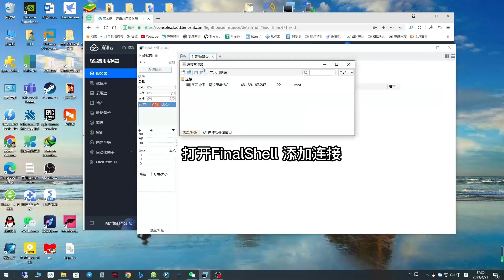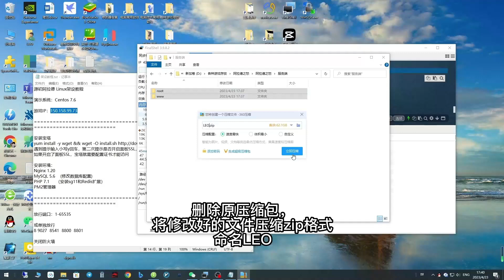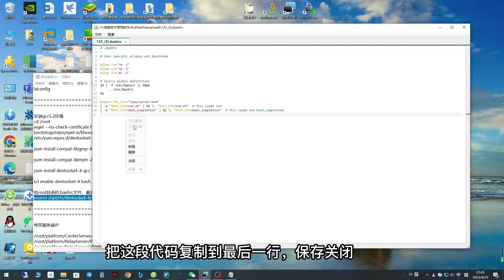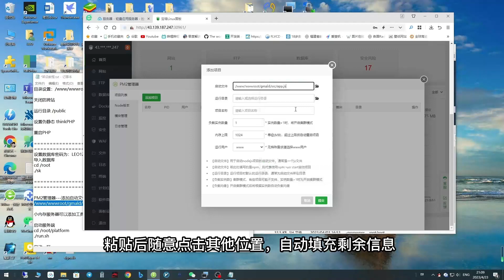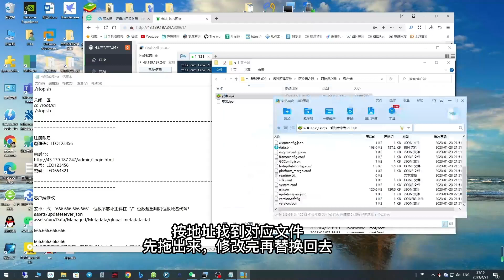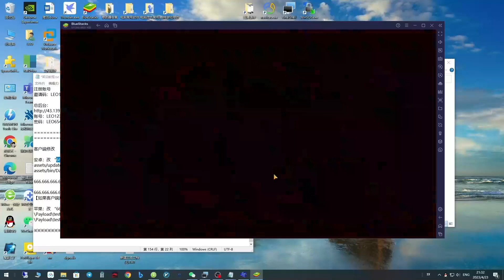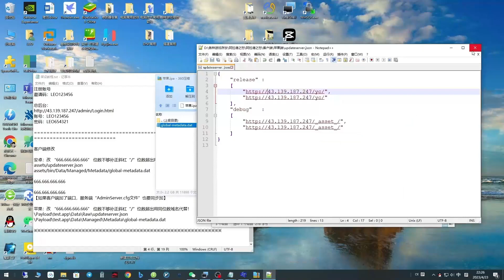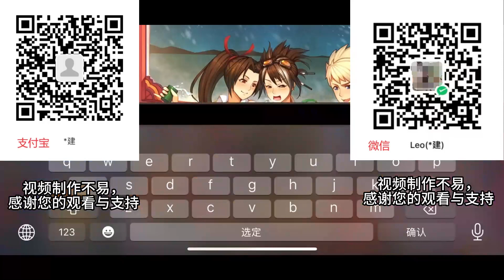最新DNF手游“阿拉德之怒”保姆级服务器搭建教程。全职业三觉，新职业。7分钟搭建一个服务器，和小伙伴们一起玩,自己当GM。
文件下载
谷歌云盘：
提取码：1234